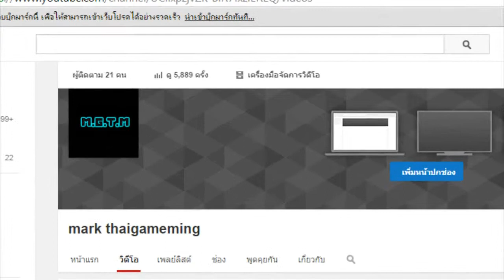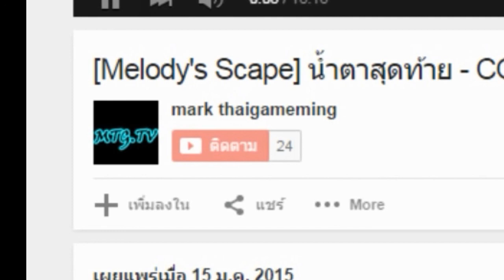[Melody's Scape] โอม จง เงย(STAMP) (เล่นไม่เก่ง) EP(3/100)